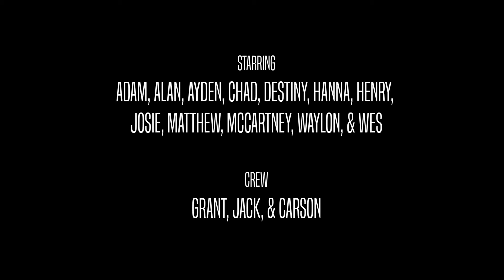Black Hawk Short Horror Film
In a Partnership with IU Outreach, our students wrote and acted in this short horror film.